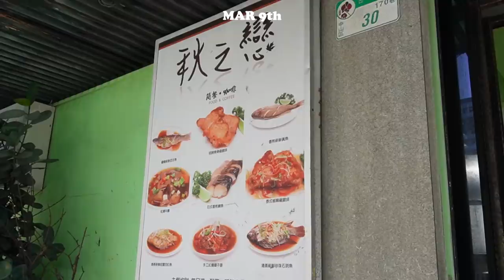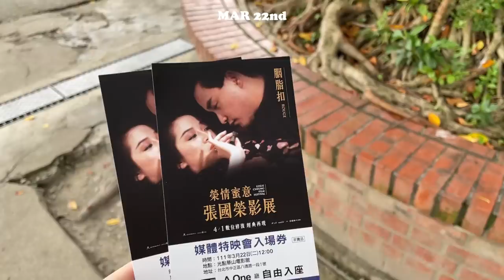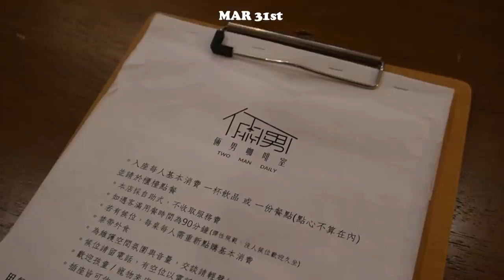國插生日快樂 北投加賀屋 台北最好吃義大利麵 中山區美味簡餐店 久違的時尚趴踢 網球課｜駱 SEB vLOg #6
三月是國插的生日
安排入住北投加賀屋鬆一下
生日餐是台北數一數二的義大利麵店Tutto Bello 真的好吃！

【相關資訊】
中山區簡餐店 秋之戀
生鮮蔬果 GREEN & SAFE
咖啡廳 初訪 true from
網球課 網球文化復興 @tennis_tres_bien
加賀屋 園景和式標準套房
義大利餐廳 Tutto Bello
恆隆行 zonezone話題食室
中山區簡餐店 倆男